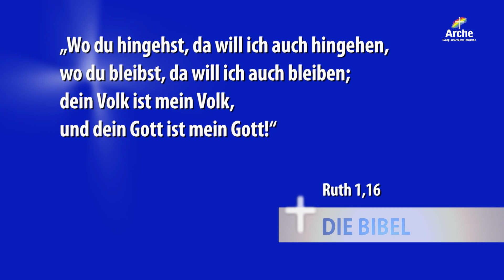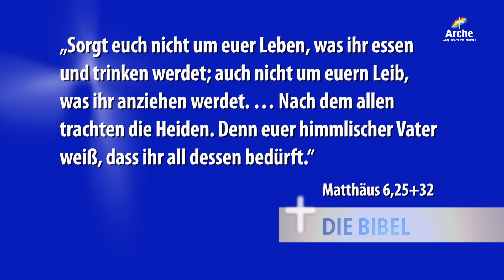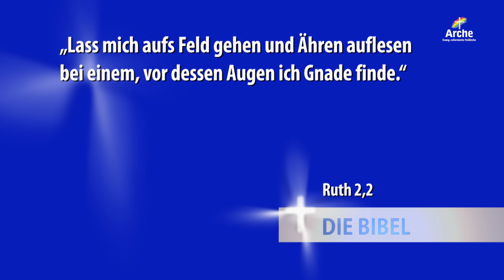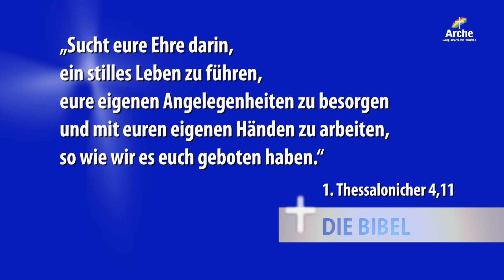Auf der Suche nach Hoffnung - Teil I | Wolfgang Wegert | Arche TV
»Auf der Suche nach Hoffnung - Teil I« Eine Predigt aus der Serie »Ruth - Eine Geschichte der Hoffnung« mit Pastor Wolfgang Wegert. Bibeltext: Ruth 2,3-10

Im Buch Ruth lesen wir von der Witwe Naemi, die Hoffnung brauchte, weil sie nicht nur ihren Mann, sondern auch ihre beiden Söhne verloren hatte. Sie schien – verständlicherweise – von Enttäuschung, Bitterkeit und Schuldgefühlen fast gelähmt zu sein. Doch Gott schenkte ihr einen ersten Hoffnungsschimmer. Wie tat Er das und was können auch wir aus diesem Teil der Geschichte aus dem Alten Testament lernen?

❯❯ Gottesdienst COVID-19 Hinweis: Derzeit finden die Livestream-Gottesdienste in Hamburg sonntags um 09:30​​ und 11:00​​ Uhr statt.

Apple Podcasts/Spotify: Arche Gemeinde Audio Podcast